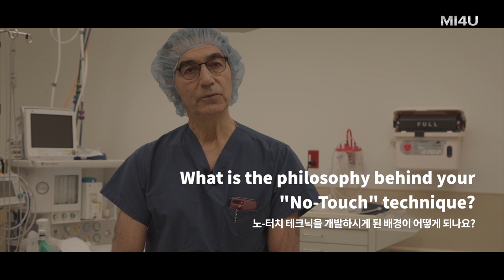[팽창형 임플란트와 감염, 2018 뉴욕] 발기부전 팽창형 임플란트와 낮은 감염률의 중요성 (세움비뇨기과 박성훈 원장) 팽창형보형물 세조각보형물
[팽창형 임플란트와 감염률]
- 팽창형 임플란트와 낮은 감염률의 중요성, 2018 New York